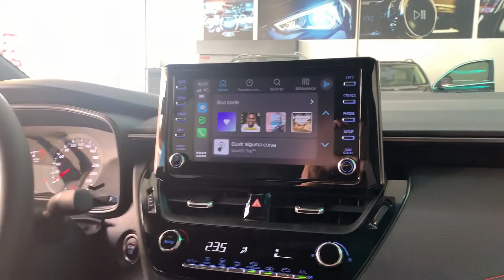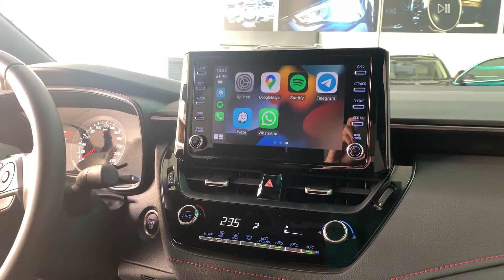Toyota Corolla GR Sport - Modulo CarPlay sem fio + LED - ArtsomAuto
ArtsomAuto - Rua Francisco Alves 166 - Vila Romana Lapa SP - CEP 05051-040